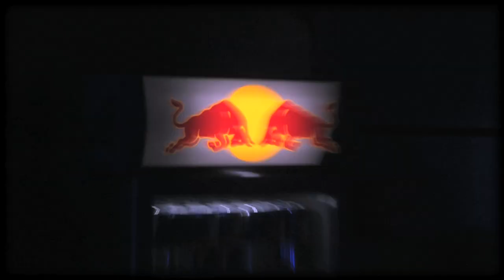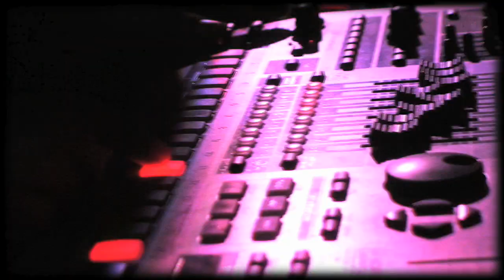Resumen Klubber's Day 2010